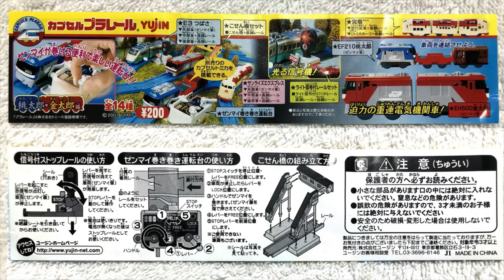【おはよう動画】今日は何日？ 2023年7月2日（日） カプセルプラレール 〔桃太郎・金太郎編〕ＥＦ２１０桃太郎